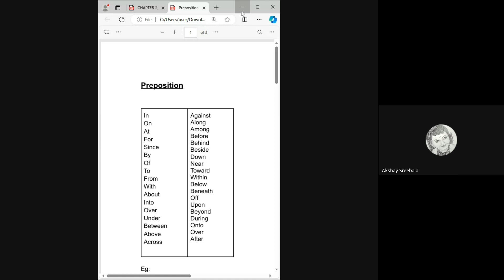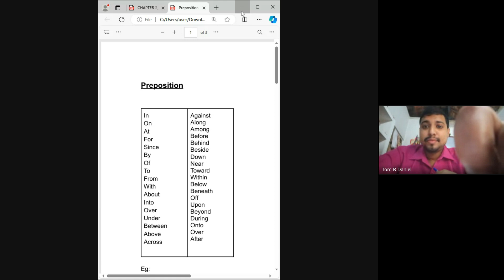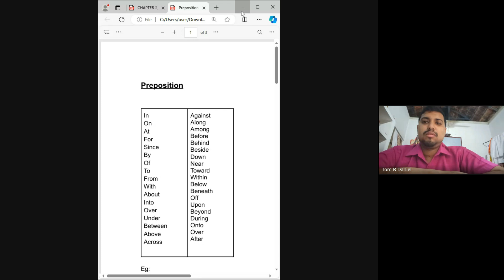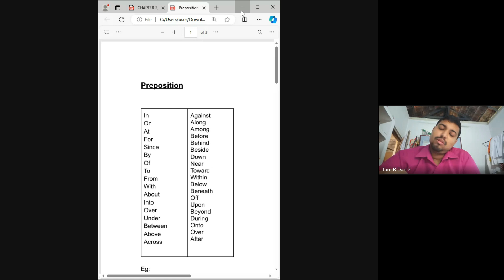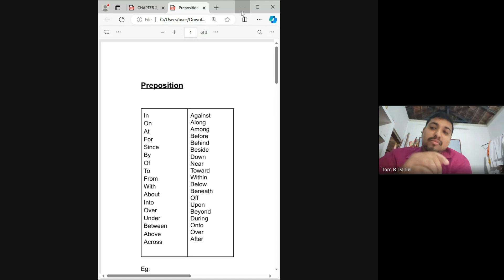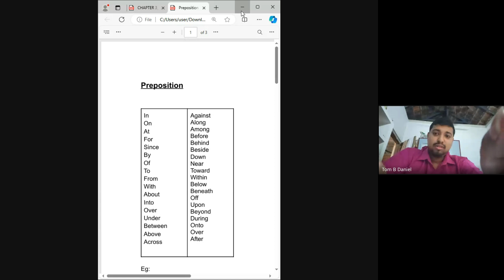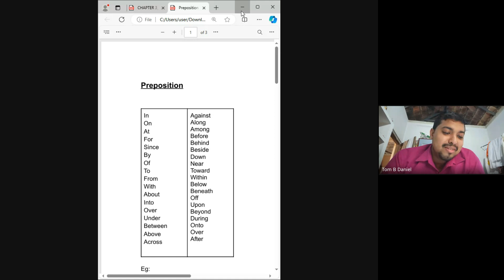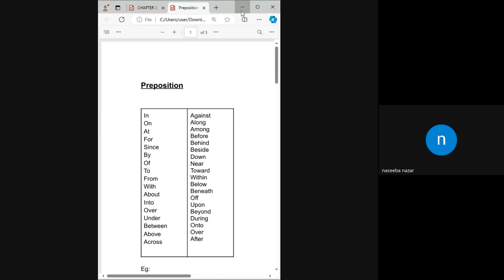HA 9A BATCH K A ASWATHY TEACHER LIVE CLASS RECORD 2024 09 09